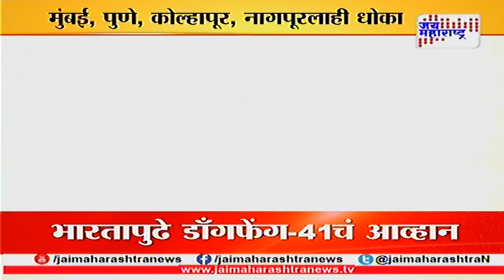China unveils next generation nuclear missile that can strike ‘anywhere in the world’ Dongfeng 41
North Korea isn’t the only country in Asia testing intercontinental ballistic missiles. Its neighbor China, which the U.S. has urged to pressure the Pyongyang to give up its nuclear weapons program, is deploying one of its own.

The People’s Liberation Army of China is adding the next-generation intercontinental ballistic missile to its lineup primarily to show off its growing military clout and because it lags far behind the number of nuclear weapons the U.S. owns.

Called Dongfeng-41, the missile has a 12,000-kilometer range meaning it could strike anywhere on the globe from mainland China, and can carry nearly a dozen nuclear warheads at once, the Global Times reported earlier this week. It has a top speed of more than Mach 10.